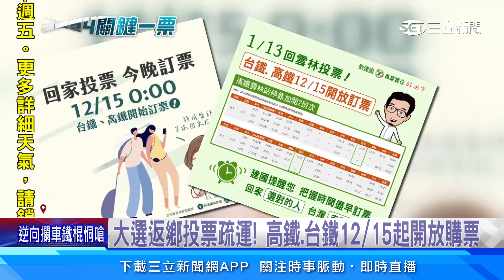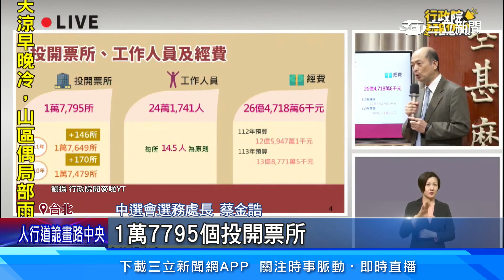明年113大選投票 台鐵高鐵加開返鄉列車今開搶.│94看新聞